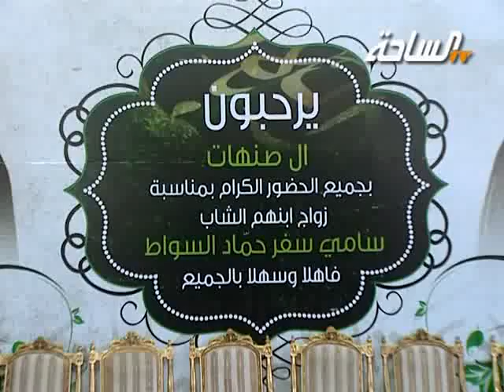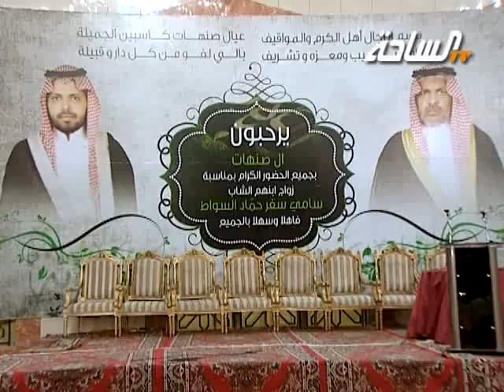حفل آل صنهات | الجزء الأول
حفل آل صنهات بمناسبة زواج ابنهم الشاب / سامي سفر حماد السواط | الجزء الأول